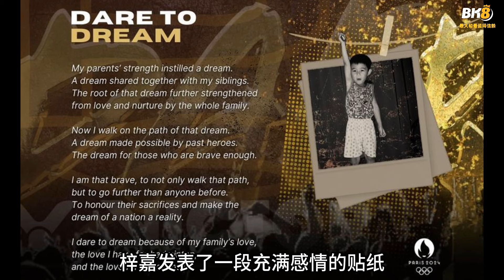李梓嘉：2024巴黎奥运金牌梦是学习！追梦是学习！最佳状态4公开赛3决赛18局赢16！勇敢承担2020东京奥运会责任！黄达明改变李的人生！2分钟快速看！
【你BK8了吗？HENG！ONG！HUAT！】
首存彩金高达MYR 300红利！🔥 现在立即领取您的奖金吧！

🔔订阅冬冬频道，开启铃铛就不会错过世界羽坛新闻！